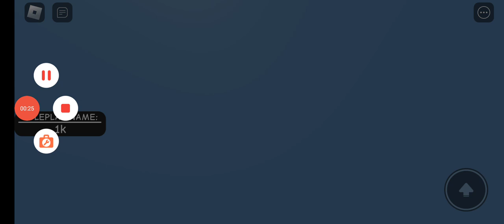Roblox id code happy tree friends handy cuddle mr huh game 219